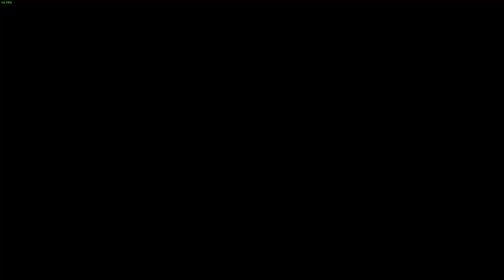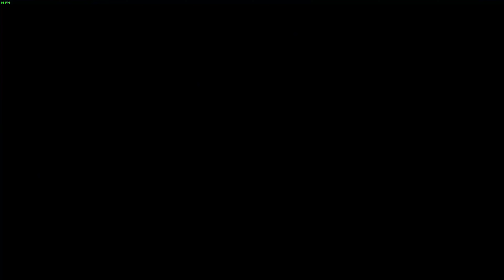Więcej was matka nie miała? [Need for Speed Payback][#6]DUBBING PL PC 4K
Hej witajcie na moim kanale dzisiaj zagramy --- Need for Speed Payback --- serie zapraszam was do SUBOWANIA I LAJKOWANIA
 łapeczką górę was to nic nie kosztuje a mnie to motywuje ze was jest więcej
Próbuje nagrywając codziennie odcinki wrzucać z gry
✔️ Zapraszam też na Instagram
 /MrAcebirGamesPL

Zagrajmy w -  Need for Speed Payback
Let's play - Need for Speed Payback
Gameplay - Need for Speed Payback
Ustawienia gry Grafika 100% z karty!

PŁYTA główna Gigabyte B450M DS3H Micro ATX
PAMIĘĆ RAM G.SKILL 16GB 3000MHz Aegis  DDR 4
SSD Dysk SSD Lexar LNM620X001T-RNNNG 1TB M.2 PCIe
KARTA graficzna POWERCOLOR Radeon RX 6700XT Hellhound 12GB
DYSK Dysk Toshiba 2TB
OBUDOWA SilentiumPC Regnum RG4TF RGB Frosty White

MYSZ:RAZER DeathAdder V2
KLAWIATURA:Dark Project One KD87A Pudding Gateron Yellow USB
MONITOR 1: Monitor AOC 24G2SPU 23.8" 1920x1080px IPS 165Hz 1 ms
MONITOR 2:Monitor LED Samsung Odyssey G3 24 144hz
SUCHAWKI:Takstar Forge Gaming
MIKROFON : Mikrofon MOZOS MKIT-900PRO